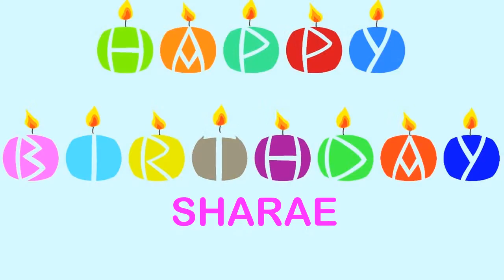Sharae Wishes & Mensajes - Happy Birthday